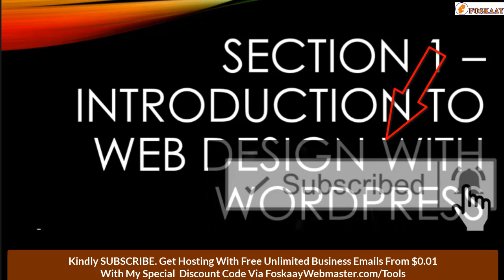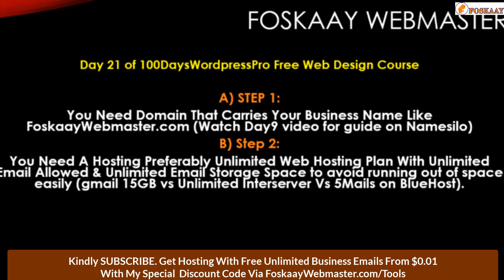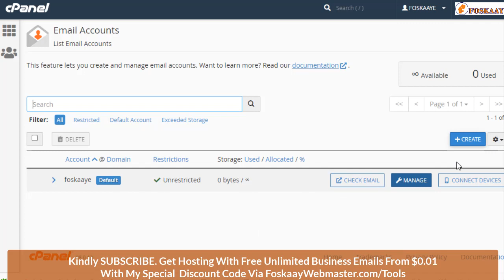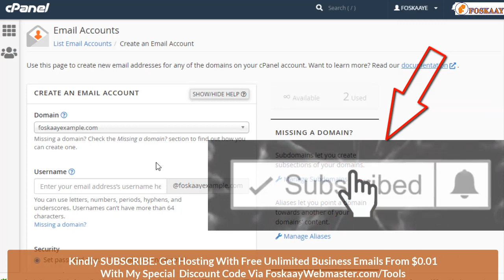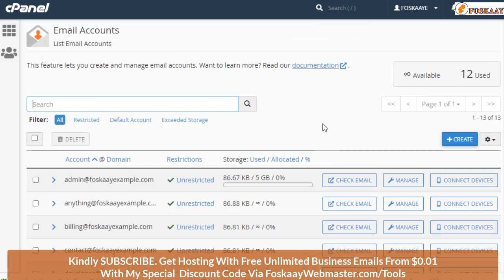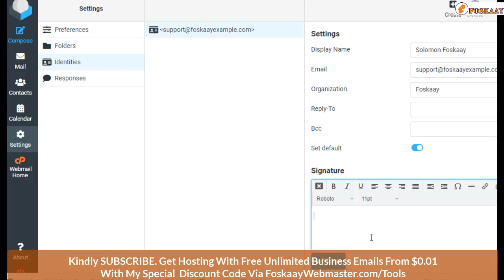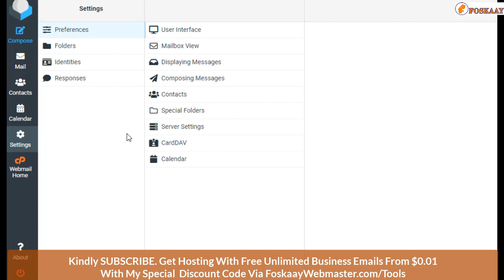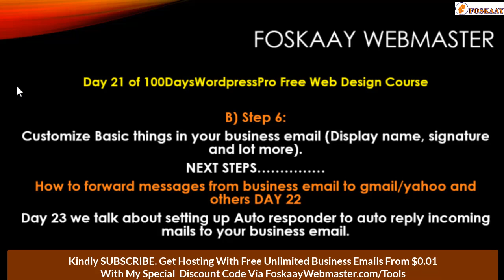How To Create Free Unlimited Business Email[Cpanel Tutorial For Beginners3|Professional Custom Email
Welcome to Day 21 of 100DaysWordpressPro Free Course. In this FREE Web Design Course 2021 and Wordpress Tutorials For Beginners Video 2021, I talk about How To Create Free Unlimited Business Email[Cpanel Tutorial For Beginners 3]| Setup Professional Email/Custom Email. For a full detailed step by step text version of this video check

Learn How to Make Money with Web Design/Development, SEO, Digital Marketing & Related Skills & Tips - Join Our Telegram For Updates
RECOMMENDED RESOURCES SECTION:
Kindly, support me to create more helpful contents by donating and making purchases for me to EARN COMMISSIONS via my Affiliate/Partner/Sponsors/Adverts  links below [You can become a Partner to have your Link or Adverts added to any section below, contact for discussion via my website contact page]:

[C] SEO & DIGITAL MARKETING TOOLS

[F] WEBSITE BUILDERS

[G] LANDING PAGES TOOLS

[H] OTHER TOOLS/COURSES
Get Your Technical Jobs Done From Just $5 (Website, Graphics, Voiceover, SEO, Article writing and lot more)

For All Web Design Tools (Web Hosting, Domain, Plugins, Themes and lot more) That Am Using Now Listed

PEOPLE ALSO WATCH:
For the Full Free Web Design Course 2021 / Free Wordpress Tutorials For Beginner Course 2021 for free check out the playlist here: 100DaysWordpressPro Free Course Playlist (All Course Videos Free)

Meet Your Tutor:
I am Solomon Fakeye.
Am passionate about Web Design, Web Development, Blogging, Wordpress, Digital Marketing, SEO and Making Money Online with those Skills and that is what I teach in this channel.

This Channel Videos Covers:
free web design course, free web design tutorials, free Wordpress website for beginners, intermediates and Pros., free hosting, best cheap hosting, expired domains, how to make money with web design skill, digital marketing tutorials, youtube ads tutorials, how to design website, how to design android app, how to design ios app, free domain, how to start a blog, how to build niche blog, blogging tricks, how to get traffic to blog, blog monetization, how to start youtube channel, how to grow youtube channel, how to make money with youtube channel, how to monetize youtube channel, SEO tutorial, how to rank high on Google, how to rank youtube video, search engine optimization, blog SEO and lot more.